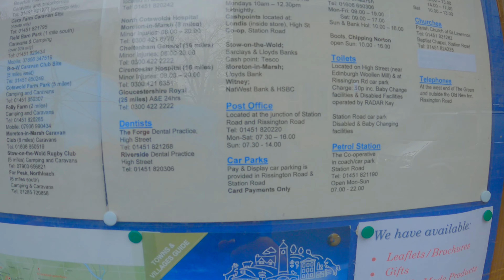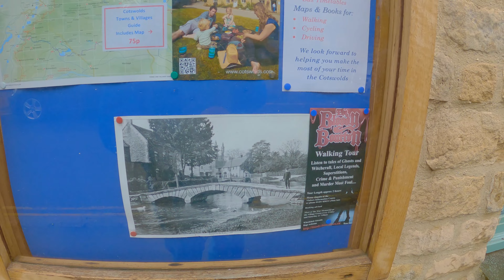TWO VILLAGES IN ONE !!!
Bourton on the Water in the Cotswolds has to be the prettiest village in England, join me in this video as we take a look around, and enjoy as I visit the model village.
Have you ever visited Bourbon on the water ? if you have let us no in the comments what you thought.
This was filmed on a Go Pro 10 and an I phone 13 Pro Max